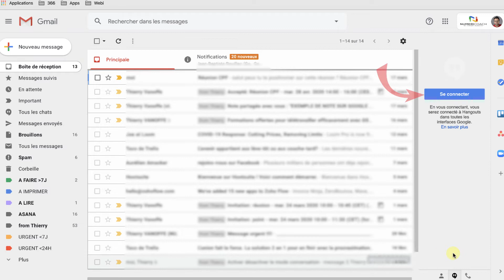GOOGLE HANGOUTS : COMMENT SE DECONNECTER DU CHAT DE GOOGLE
Vous souhaitez ne pas recevoir de message sur Google Chat (ex Hangouts), mais vous ne savez pas comment faire ? Regardez la vidéo.